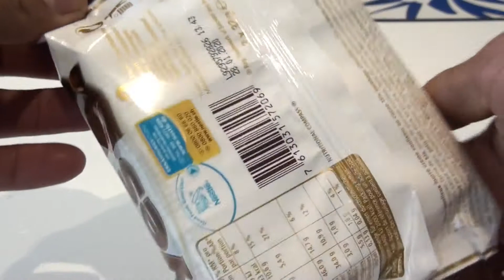Nestle Yes Torty unwrapping